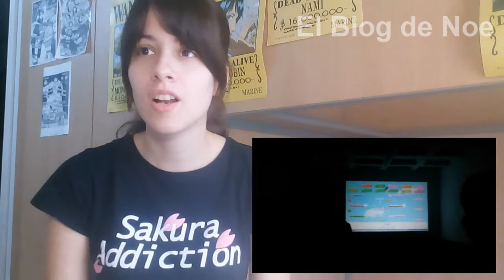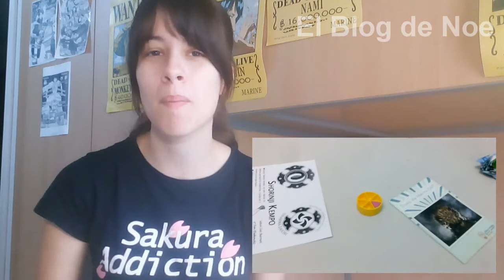Supercon Sevilla 2016 - Crítica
Lamento muchísimo la espera, vídeo crítica de la Supercon de Sevilla que se celebró los días 14 y 15 de Mayo.

¡Muchas gracias por verlo! :D